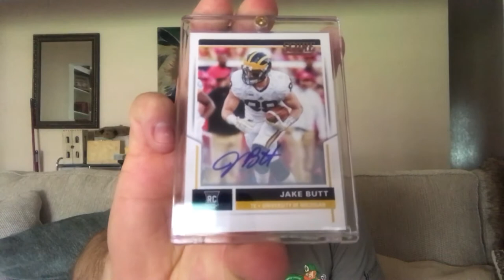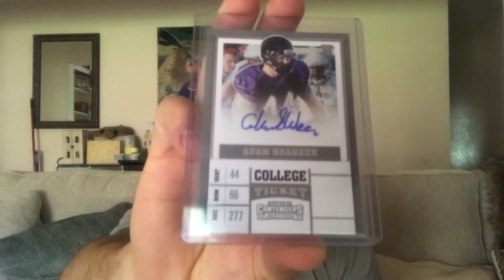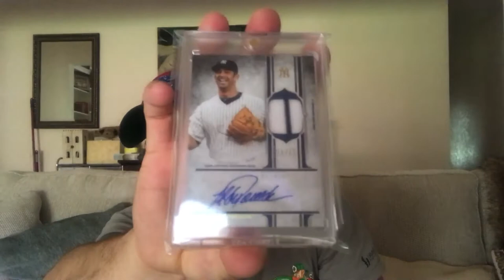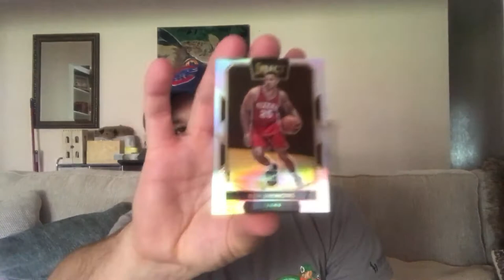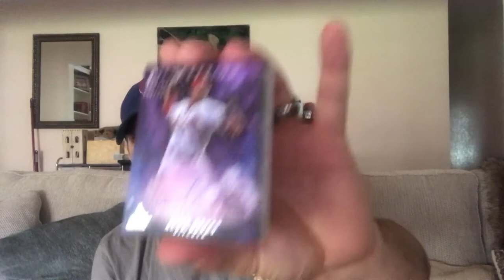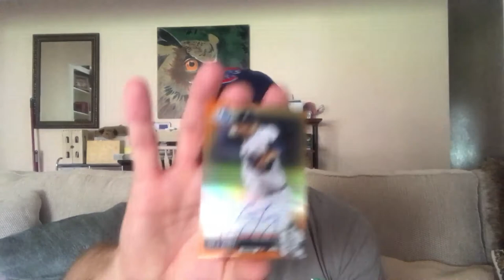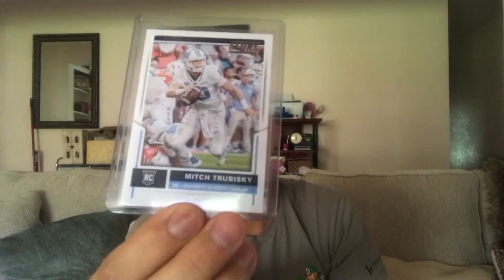Bears9McMahon, eBay and Some Random Pick Ups!